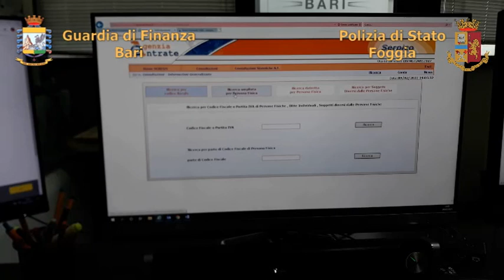Precedenti per usura, estorsione, ricettazione: sequestro beni per 2 milioni a Giuseppe Carella